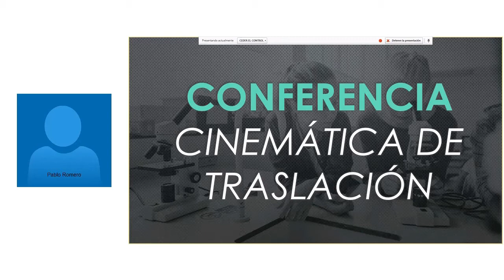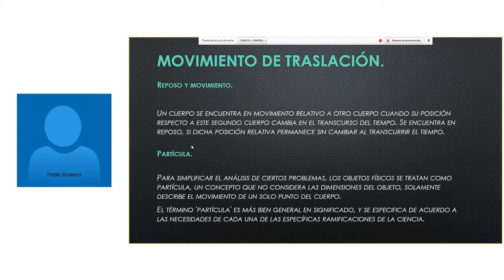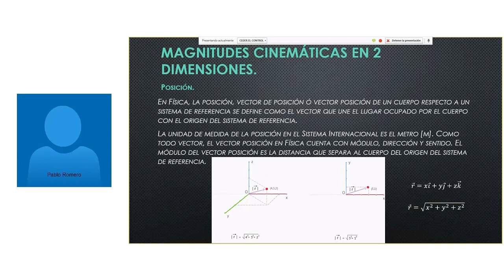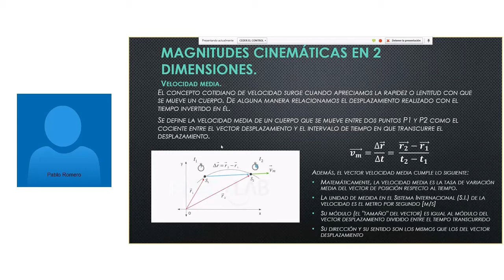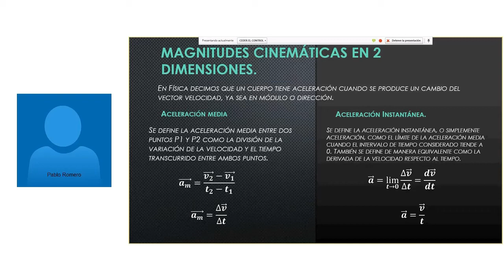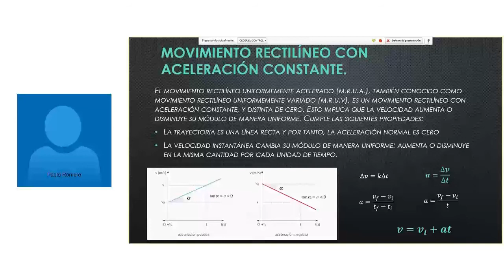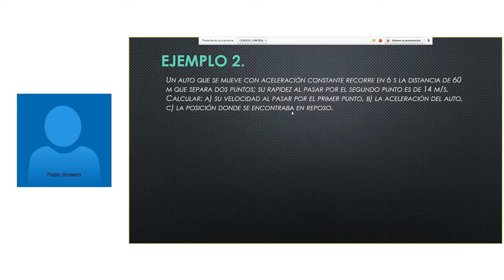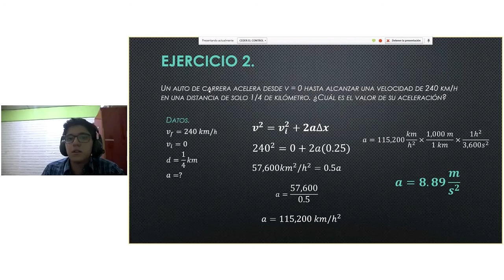Mecánica, Cinemática y Dinámica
Tema de Discusión: Mecánica, Cinemática y Dinámica
Sub-tema: Definiciones, Movimiento de traslación, Movimiento en dos dimensiones, Movimiento rectilíneo con aceleración constante
Tutor a Cargo de Videoconferencia: JUAN PABLO ROMERO GUILLEN
Día: sep-20